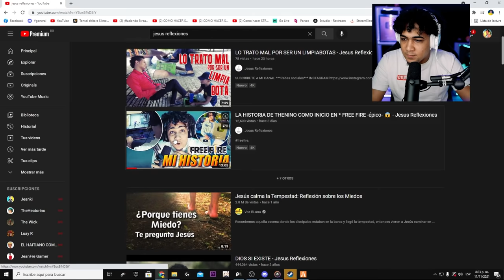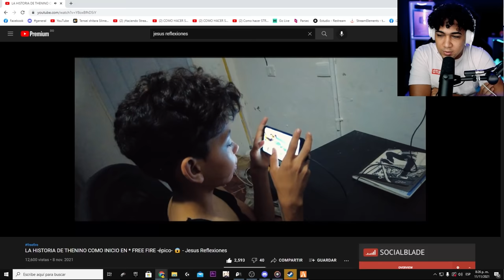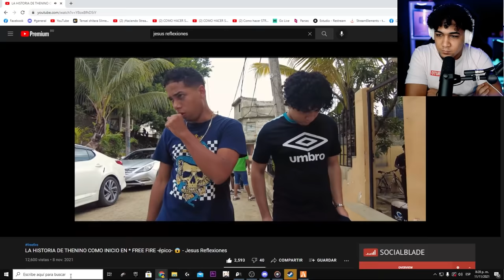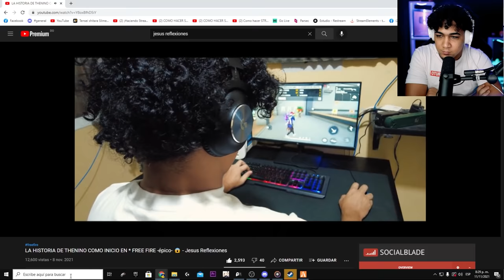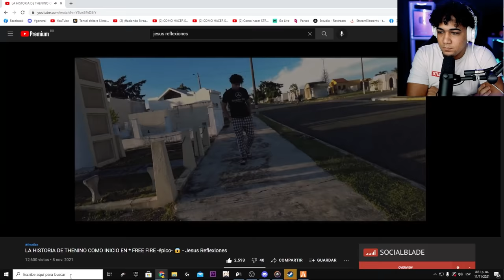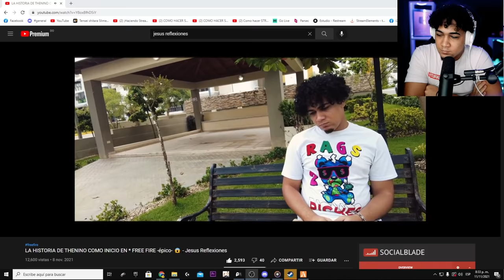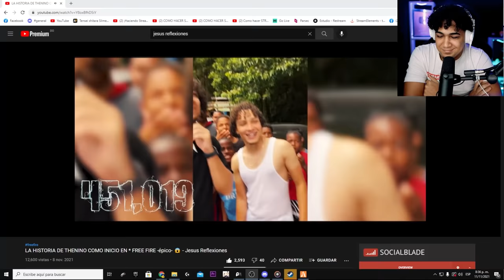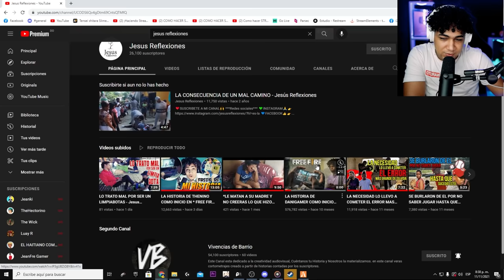REACCIONANDO A LA MUERTE DE MI AMIGO 😞 VIDEO MUY TRISTE😣-TheNino